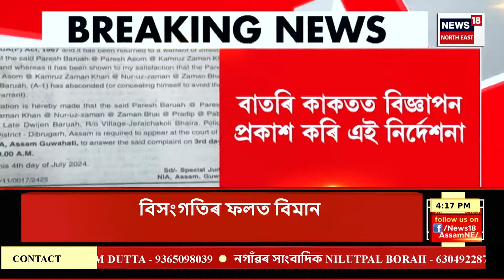EVENING NEWS : মাইক্ৰ’ছফ্টৰ ক্লাউড কম্পিউটিং প্লেটফৰ্মৰ বিসংগতি | Microsoft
EVENING NEWS | মাইক্ৰ’ছফটৰ ছাৰ্ভাৰত বিসংগতিক লৈ অচলাৱস্থা
0:00 Intro
3:49 প্ৰতি প্লেট কণীত ৪০ টকা পৰ্যন্ত বৃদ্ধি